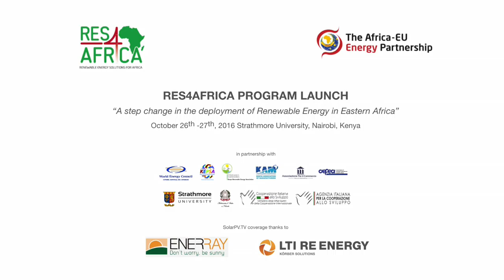RES4AFRICA Launch Event: Nigeria's solar market ready to kick-off - Guido Mivis, LTI ReEnergy